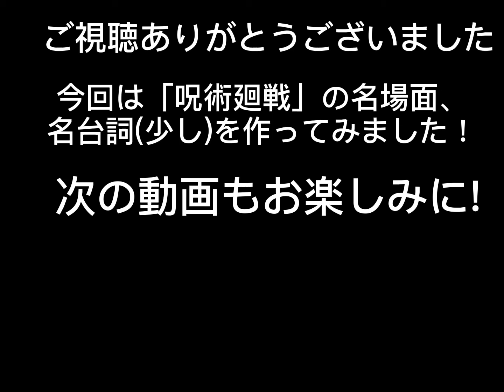呪術廻戦×ぼかろころしあむ